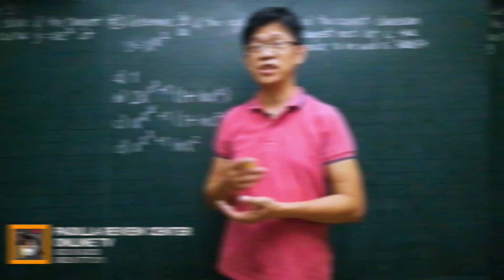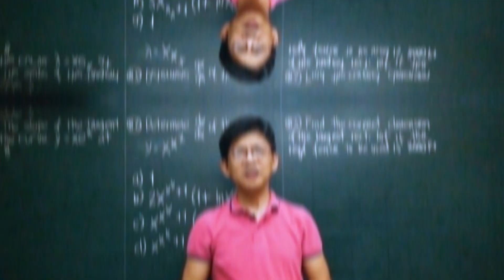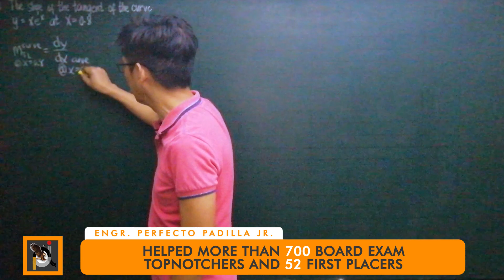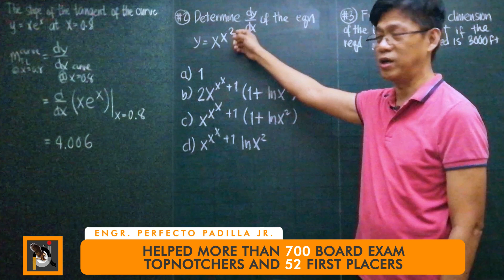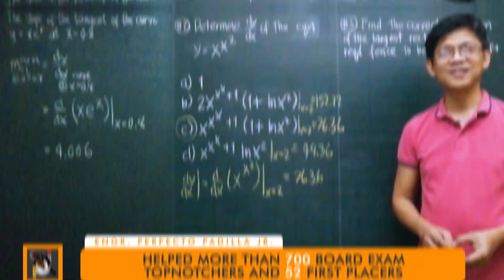Kailangan pa ba mag MEMORIZE NG FORMULA? (Part 2)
This question is always asked multiple times by the majority. Do we need to memorize formula's in order to solve math problems? Watch this entire video to know the answer!

TIMESTAMPS:
0:00 - Teaser
0:04 - Intro
0:11 - Promotion
1:40 - Common problem in the board exam
2:20 - Solution
6:05 - Closing Remarks
6:11 - End